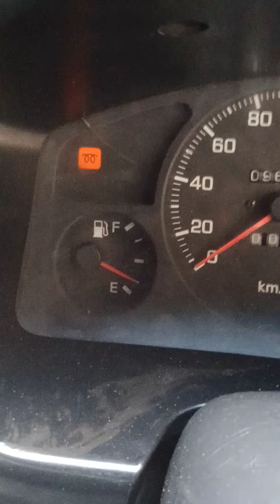REPAIR & SERVICE AND SIMPLE GUIDE TO YOUR ANTI-LOCK BRAKING SYSTEM. (2)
A SIMPLE GUIDE TO YOUR ANTI-LOCK BRAKING SYSTEM
WHAT IS ABS?
ABS stands for Anti-lock Braking System, a key safety feature in most modern cars and trucks. Anti-lock brakes work with a car’s regular brake system by automatically pumping them in the event of a sudden stop.

Car-With-Brake-Lights-On
HOW DOES ABS WORK?
When making a sudden stop, it is possible that one or more of your vehicle’s wheels could lock up, leaving you with little control of your vehicle. During wheel lock, the wheels of your vehicle stop rotating, causing your car to slide. For years, drivers were taught to pump the brakes when they felt their vehicle steering into a skid.

Today, ABS technology automates the brake pumping process so you can concentrate on steering the vehicle to safety during an emergency situation. By preventing your car’s wheels from locking, anti-lock brakes ensure that you are able to steer during a hard braking event.

In an anti-lock braking system, your car’s wheel speed is monitored and if wheel lock is detected, a sensor sends a message to a controller that releases and applies the brake up to 20 times per second, preventing a lock up and helping you maintain control of your vehicle.

In many of today’s newer cars and trucks, anti-lock brakes work in conjunction with other safety systems like traction control and electronic stability control to deliver a safer driving experience.

ARE ANTI-LOCK BRAKES DIFFERENT FROM CONVENTIONAL BRAKES?
Yes. When you press the brake pedal hard on conventional brakes, one or more of the wheels can lock up. Thanks to the automatic pumping action of anti-lock brakes, you can maintain control and steer to safety during a quick stop.

Tire-Skid-Marks
WHAT ARE THE LIMITATIONS OF ABS BRAKES?
While ABS brakes are a breakthrough, don’t let them give you a false sense of security. To realize the full advantage of anti-lock brakes, it requires you to avoid negative behaviors like speeding, tailgating and driving while tired. Using safe driving practices will increase your reaction time, a key factor in being able to safely negotiate an emergency situation. Don’t expect ABS brakes to compensate for poor driving; a healthy dose of caution and good judgment ensures that safety features like anti-lock brakes work to their full potential.

Learn more about quality brake parts, find your car part, or find where to buy your auto part today.
The content contained in this article is for entertainment and informational purposes only and should not be used in lieu of seeking professional advice from a certified technician or mechanic. We encourage you to consult with a certified technician or mechanic if you have specific questions or concerns relating to any of the topics covered herein. Under no circumstances will we be liable for any loss or damage caused by your reliance on any content.
23/7/2024